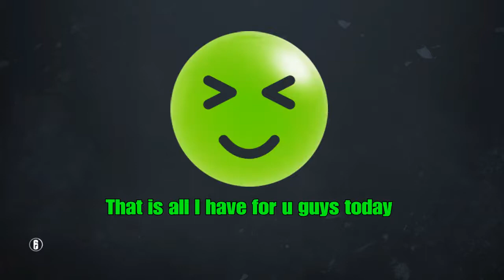How To Record On PS4 Totaly Free! -PS4 BML.?!